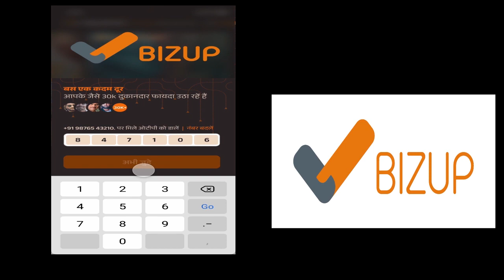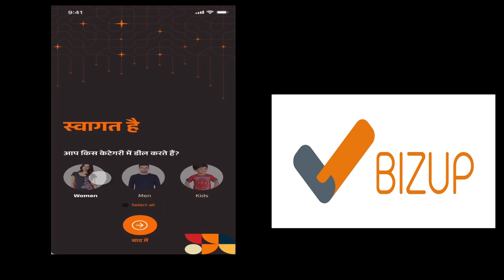Handmade Blouse Beautiful Collection | Crop Top, Dresses Dazzling Collection Ethnic Moodz By Gunjan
Shop Name : Ethnic Moodz By Gunjan
Shop Address : F-26, Block F, Rajouri Garden, Delhi - 110027

crochet blouse,handmade crochet crop top blouse dress design ideas,handmade crochet blouse,top 50 super stylish women's beautiful handmade blouse and top ideas,womens tops collection for work,top collections for girls,stylish and beautiful crochet crop top design,blouse cutting and stitching,dresses,halter neck blouse cutting,be healthy and beautifull,making dresses,trendy crochet blouse design,latest crochet blouse design,blouse neck design